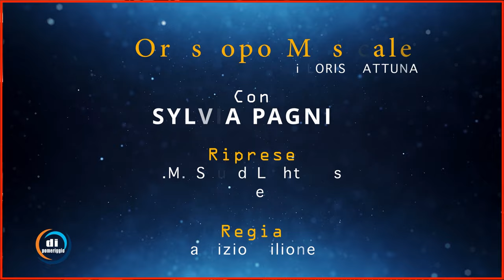Oroscopo musicale del 2 maggio - Duke Ellington